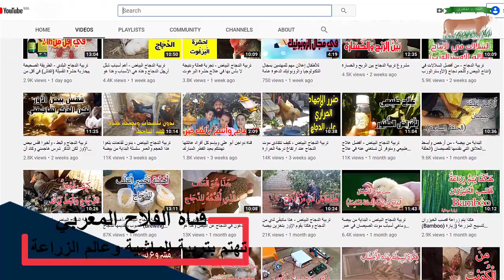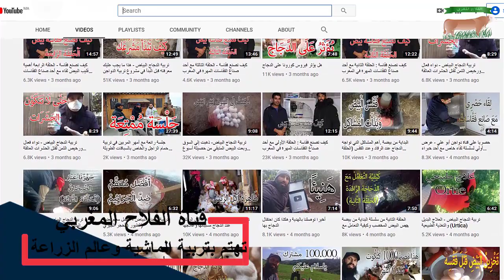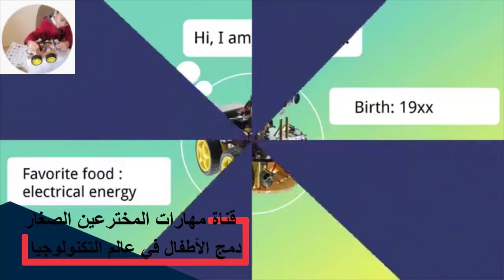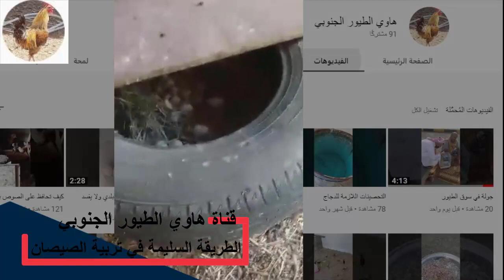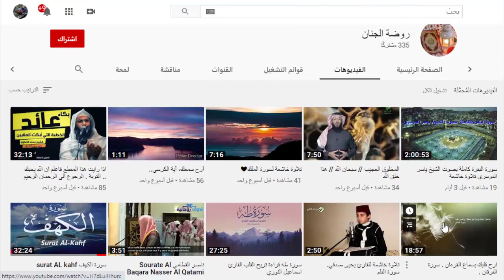دعم للقنوات ذات المحتوى الهادف والمحترم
إخواني الكرام هذه الحلقة هي خاصة بدعم القنوات الهادفة التي تقدم محتوى محترم ويمكن الإستفادة منه أو متابعته
ونعتذر من أصحاب القنوات الذين لم نشارك قنواتهم في هذه الحلقة لكن سنعمل على ذلك في ما بعد
روابط القنوات بالترتيب الذي في الفيديو